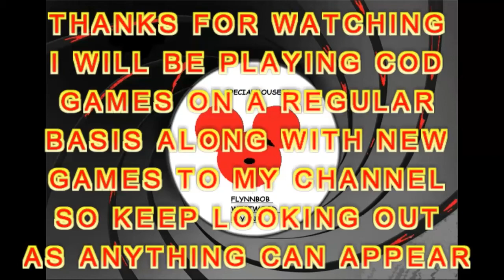C O D BLACK OPS III ITS EVERY KILL BRO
c o d  multiplayer gameplay